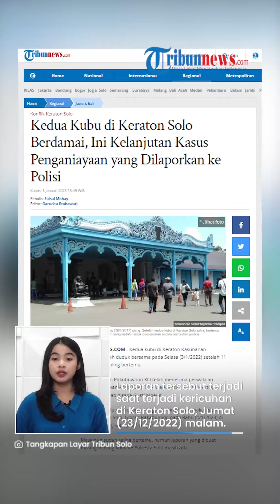Kedua Kubu Keraton Solo Sudah Saling Bertemu, Kasus Penganiayaan yang Dilaporkan ke Polisi Masih Ada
TRIBUN-VIDEO.COM - Kedua kubu di Keraton Kasunanan Surakarta telah bertemu setelah 11 tahun tidak saling bertemu, Selasa (3/1/2023).

Sri Susuhunan Paku Buwono XIII dan GKR Wandansari Koes Moertiyah atau Gusti Moeng juga diundang makan siang Wali Kota Solo, Gibran Rakabuming, Rabu (4/1/2023).

Dikutip dari Tribunnews.com, Gibran mengajak Paku Buwono XIII dan Gusti Moeng di Loji Gandrung, Solo, Jawa Tengah.